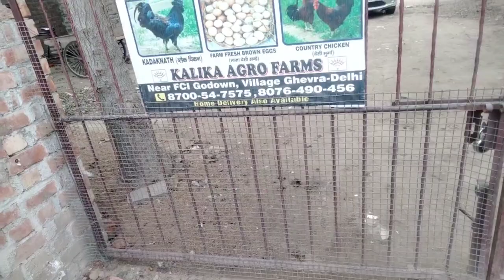Kadaknath Farm par gaye 🐓🦃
Hello everyone, This is  Rahul & this is our YouTube channel SHOK BADI CHEEZ HAI.

KADAKNATH FARM GAYE 🐓🦃